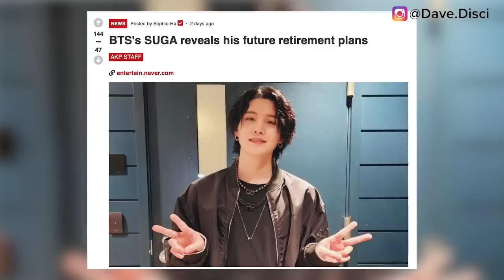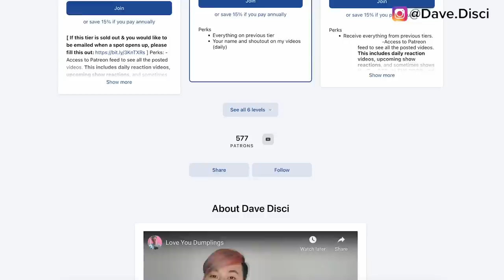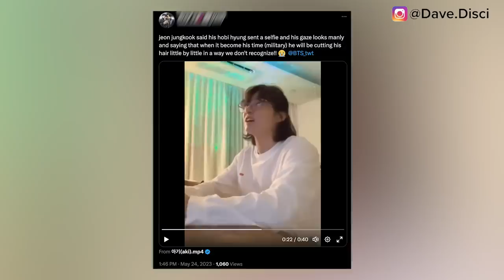Jung Kook Says "Last song"! JK SHAVES HAIR & REVEALS MILITARY DATE In A Month? Says RETIRING After!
Hey Dumplings, today I want to get into more BTS news. I want to talk about Jung Kook giving us his last song. I want to get into Jung Kook addressing cutting his hair and going to the military. And then we have Suga talking about his retirement and what he wants to do for that.

0:00 Table of Contents
0:21 Suga Talks About Retirement
3:28 Jung Kook Talks About His Last Song on Livestream
5:05 Jung Kook Shaves Head For Military
8:54 What You Can Do Next To Support

Learn Korean!